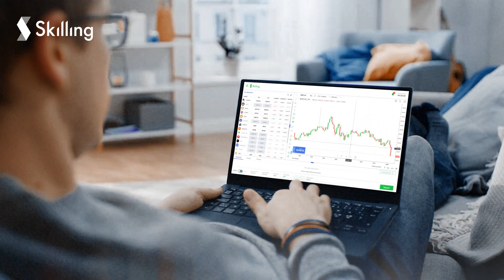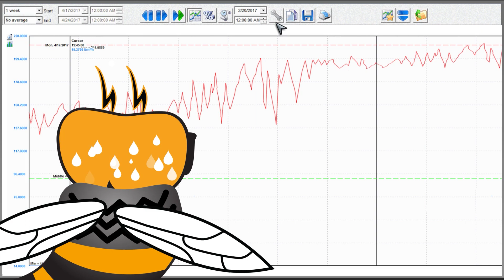Motion Design & Animation [showreel]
Advertising videos, corporate animations and motion graphics design.